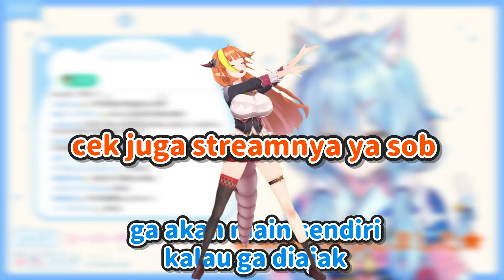Alasan Lamy Ga Main FPS【 Yukihana Lamy / Hololive 】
Terimakasih udah mampir dan komentar di sini!
Jangan lupa juga tonton stream Vtubernya ya!

【モンスターハンターライズ】HRあげて古龍と戦いたい【雪花ラミィ/ホロライブ】

kalian boleh mampir kalau penasaran

-Maikaze-